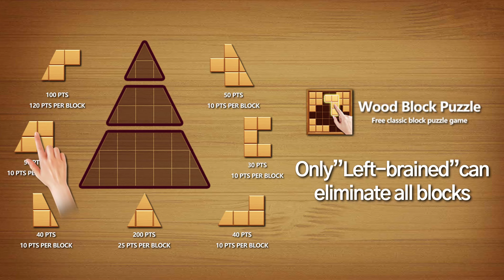210608_异形三角板唯一解_EN(英语)_QB_16x9.mp4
210608_异形三角板唯一解_EN(英语)_QB_16x9.mp4